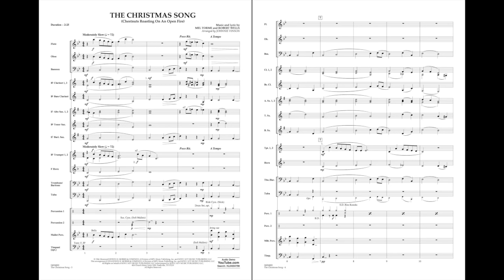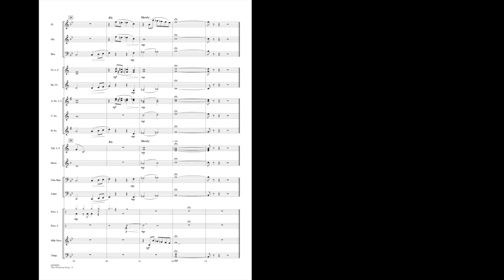The Christmas Song (Chestnuts Roasting on an Open Fire) arr. Johnnie Vinson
Masterfully arranged for very young players, this timeless holiday favorite will be a hit on any Christmas concert. This version retains chromatic elements inherent in the original, however ranges and rhythms have been simplified to make this one very manageable to learn.
HL04004799
HL04004800